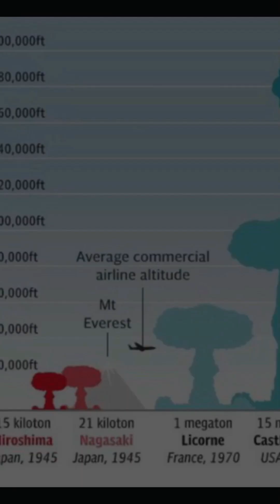💣 Tsar Bomba: The Queen of Destruction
🌍 Discover the story of the most powerful weapon ever created – the Tsar Bomba! 💥 From its shocking 50 megaton blast 🌋 to the massive mushroom cloud ☁️ towering 60 km high, this bomb redefined destruction. Learn how it compared to Hiroshima, why it was scaled down, and its Cold War legacy. Did you know? 🤔 Like 👍 and follow for more explosive facts!